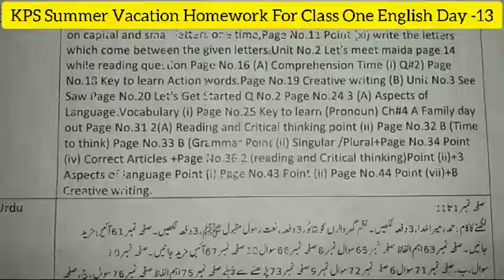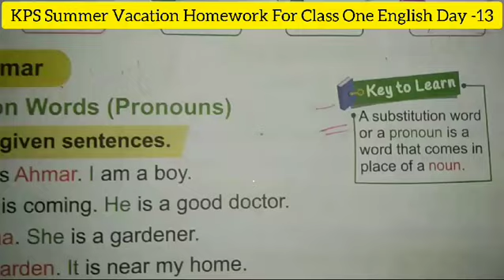KPS summer vacation work solution class -one-English -Day 13